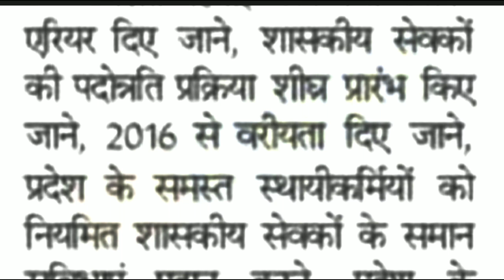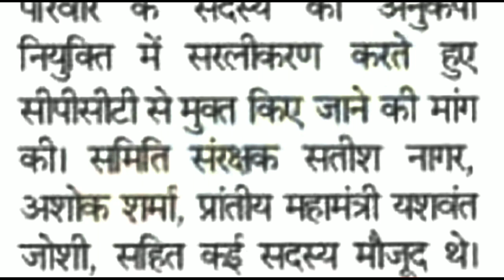मप्र कर्मचारी, शिक्षक, सेवानिवृत्त 20 बर्ष सेवा उपरांत 70% पेंशन, 34% DA एरियर,मेडिकलकैशलेस बड़ी खबर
AmazingSmriti विशेष-उपरोक्त जानकारी आपके ज्ञान की वृद्धि हेतु विभिन्न स्रोतों से प्राप्त कर दी जाती है, जानकारी की पूर्णता हेतु अन्य स्रोतों से भी पुष्टि कर लेवें । आदेश teligram से dawnload करे